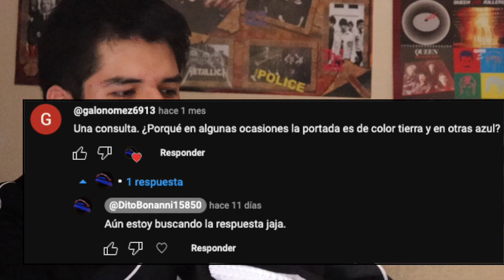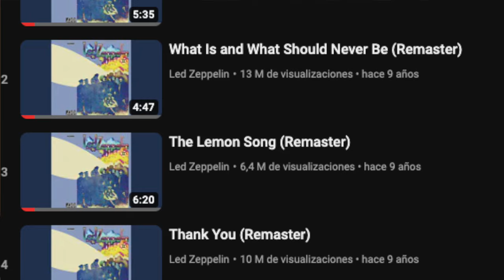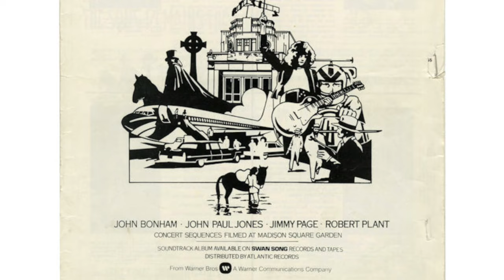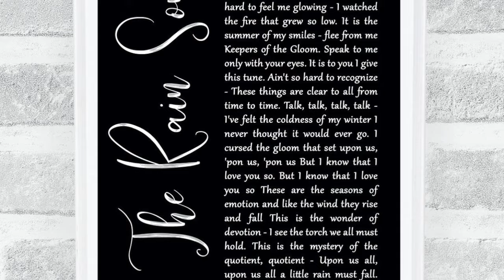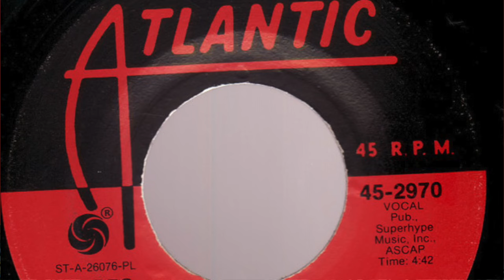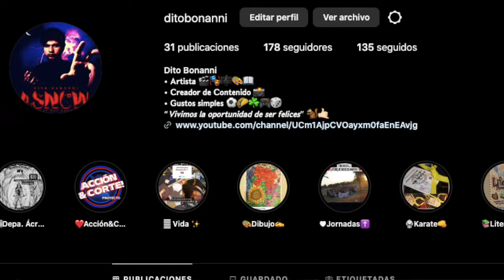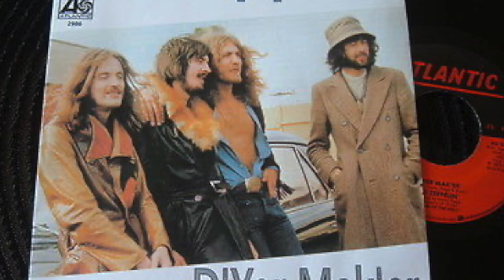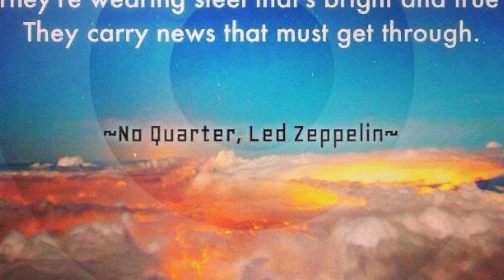Houses of the Holy | Exploración de NUEVOS HORIZONTES | Análisis y Crítica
Más tranquilos respecto a otros procesos creativos, aprovechando los beneficios que ya habían conseguido, y demás; Led Zeppelin grabó un álbum que tardaría un año en publicarse después de sus sesiones: Houses of the Holy (1973), que, no solo marcó un giro, sino, una expansión de sonidos, mezclando su poderío rock con nuevas corrientes que tomaban fuerza por esos años.

0:00 Intro/Contexto
4:07 THE SONG REMAINS THE SAME
6:37 THE RAIN SONG
9:45 OVER THE HILLS AND FAR AWAY
11:00 THE CRUNGE
12:01 DANCING DAYS
12:58 D'YER MAK'ER
15:51 NO QUARTER
17:31 THE OCEAN
19:56 CRÍTICA FINAL
24:00 Ranking + Top

Música Utilizada:
Obviamente las 8 piezas de Houses of the Holy + Trampled Under Foot.

¡Apoya a La Voz del Hypermors!